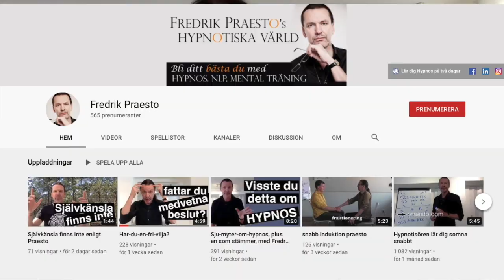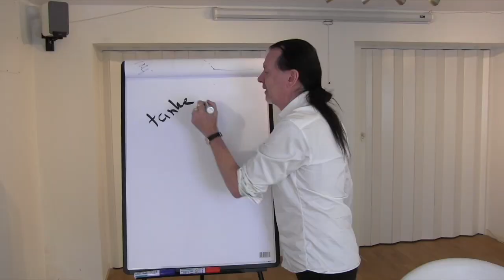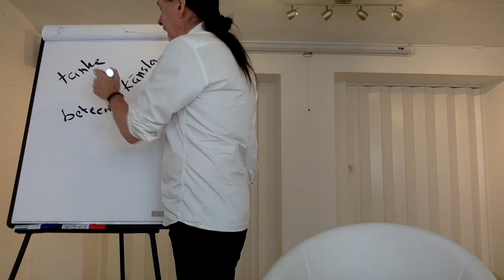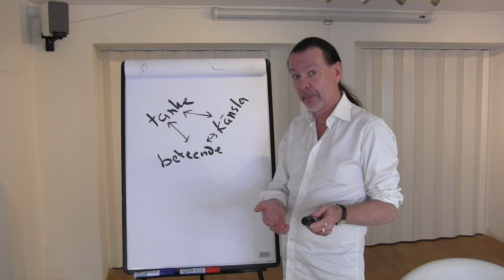Fri från OCD med Praesto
Hur NLP (NeuroLinguistic Programmig) och hypnos kan hjälpa människor att bli fria från tvångstankar  och tvångsbeteenden. Det kallas för OCD, Obsessive Compulsive Disorder. Ordet "disorder" låter ju som om det är något fel, men även om det kan vara otroligt besvärligt och ibland handikappande, så handlar det bara om att den icke-logiska delen av hjärnan fastnat i ett sätt att tänka som är mer eller mindre omöjlig att ta sig ur med logik eller viljekraft. Vi måste då använda hjärnans naturliga sätt att släppa tankar. Inom NLP kallas metoden för dissociation. Hypnotisören Fredrik Praesto kombinerar denna teknik med lättare hypnos vilket oftast ger resultat på bara en session.